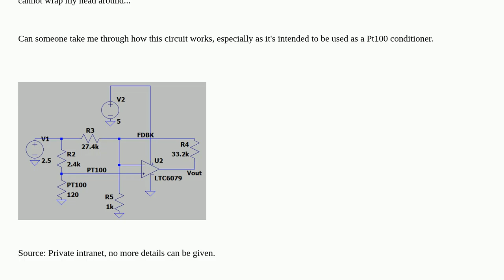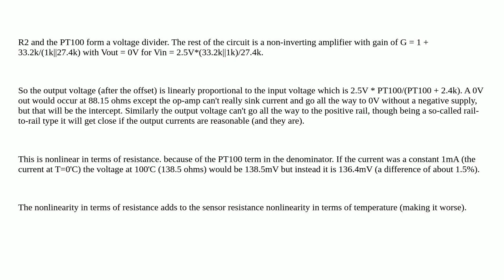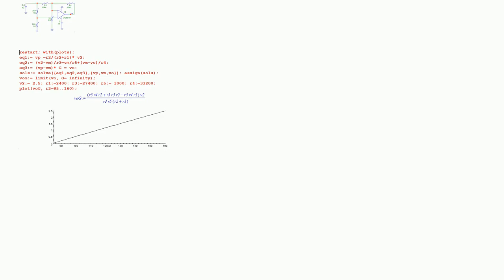Electronics: Op-amp Pt100 signal conditioner analysis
Op-amp Pt100 signal conditioner analysis

A special thanks goes out to the community

  operational-amplifier pt100